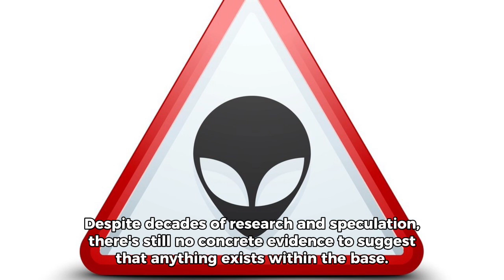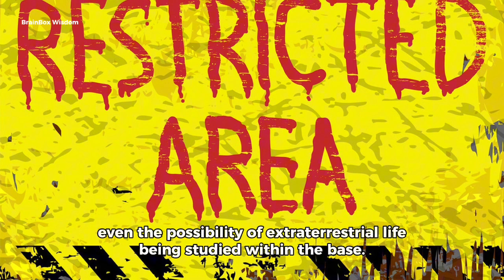Area 51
Area 51 is the common name of a highly classified United States Air Force facility within the Nevada Test and Training Range. A remote detachment administered by Edwards Air Force Base, the facility is officially called Homey Airport or Groom Lake.